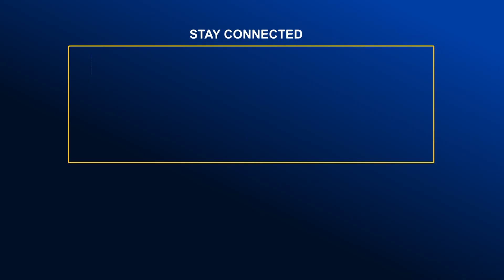চাঁপাইনবাবগঞ্জের মহানন্দা নদী থেকে অজ্ঞাত নারীর ম.র.দে.হ উ.দ্ধা.র | Global TV News